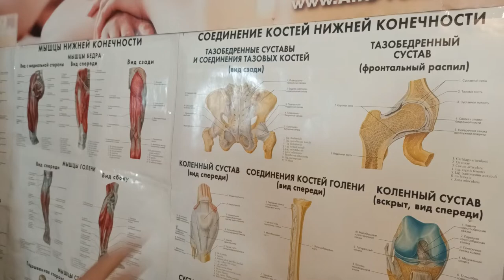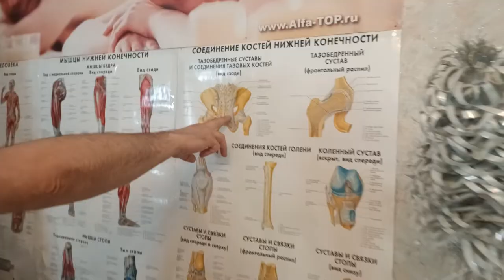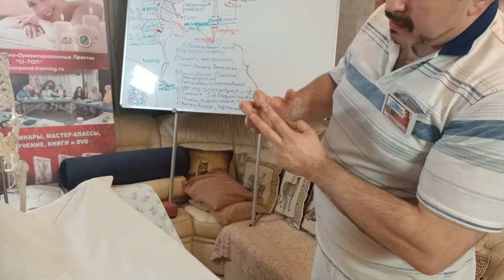Обучение Специальному Мануальному Массажу. Сет №3 Кулачковые техники в массаже.